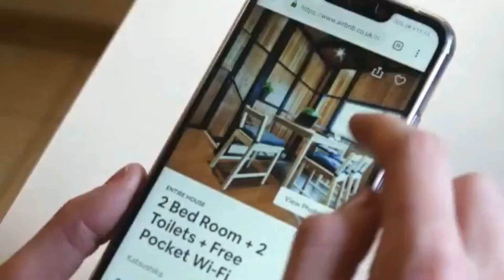How to Become One of the Top 10 STR Management Companies in the World with Nikola Grubelic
GUEST BIO
Nikola Grubelic - is the founder and CEO of Direct Booker, an international short-term rental management company with a portfolio of 8,000 + units in 9 countries through 22 franchises. Direct Booker is one of the World’s Top 10 Property Management Companies & Technology Developers with the World’s Leading Franchise Model in the Short Term Vacation Rental Industry.

0:00 How to Become One of the Top 10 STR Management Companies in the World Intro
04:16  Nikola Grubelic’s Intro/Biography.
05:16  How he started in the STR industry.
09:03  Decided to scale from 35 units after 2 years.
10:10  How their franchise model works.
14:02  What you can expect from their franchise.
16:42  How the marketing under Directbooker works.
17:52  How you get in the Directbooker franchise.
21:21  To whom they present their presentations.
23:21  Their Journey from 35 to over 8,000 units.
26:16  How their franchisees operate.
27:22  Not owning any properties as a company.
28:20  Their vision for Directbooker.
30:50  Selling their property management system.
32:17  Some tips on how to beat Covid and keep getting bookings.
34:38  Where can people learn more about Directbooker.
35:44  Nicola’s number 1 secret to success with short-term rentals.
37:43  Putting additional effort for when everything gets back to normal.

NOTABLE QUOTES (KEY LESSONS):

"I get reservations and I get booked every single day that I work and I saw the opportunity there." - Nikola Grubelic

"Basically we are a vacation rental company providing vacation rental solutions." - Nikola Grubelic

"We don't have any properties. We are just working on the revenue share a month." - Nikola Grubelic

"Putting yourself in the business and if you do that hard work, things will happen and you will get paid back at the end." - Nikola Grubelic

CONNECTING WITH THE GUEST